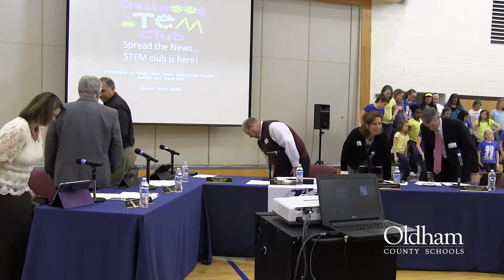OCBE Meeting March 30, 1015 Part 2